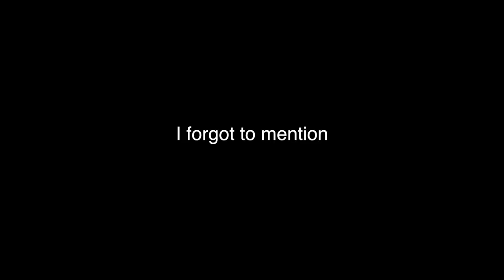HOOKED myself while fishing! (it's bad) - Week #6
Camera Equipment
Camera (Main)- Canon EOS Rebel T6i
Camera Mic- Rode Videomic Go

Song#1-
LINK-

Song#2-
LINK-

In This Video: I get hooked while fishing with a whopper plopper